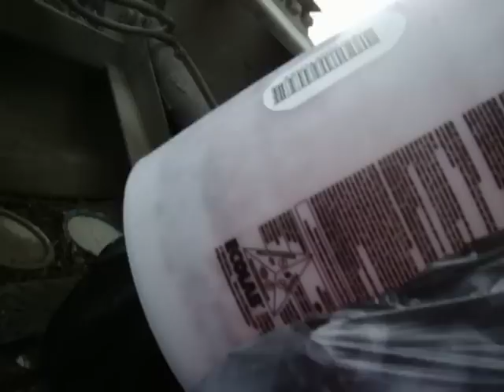8 yard dumpster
just dumping a 8 yard and a 2 yard